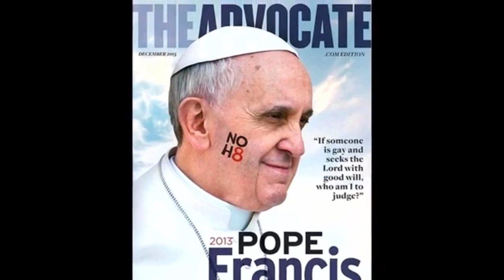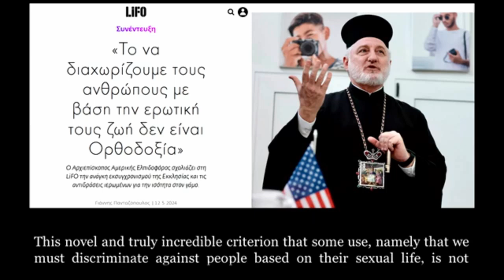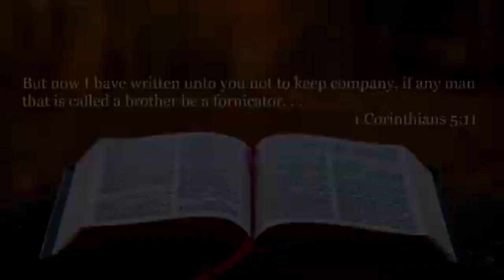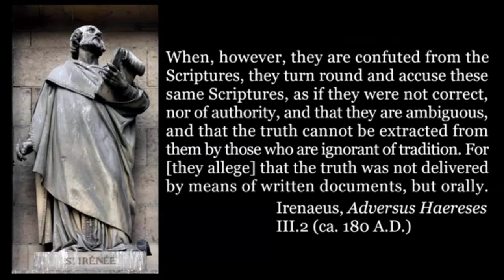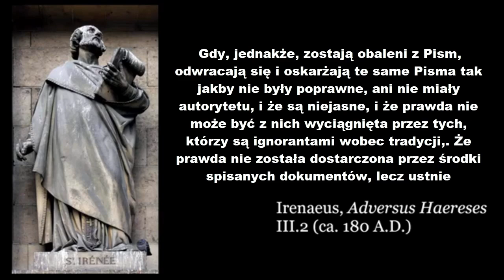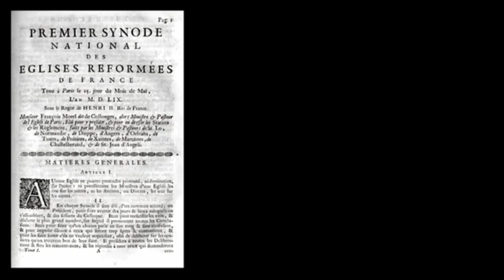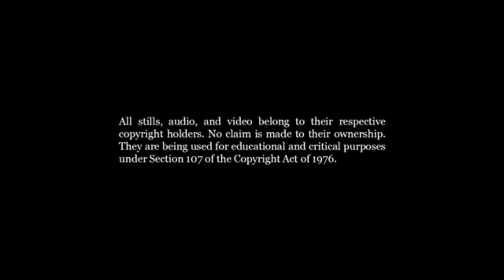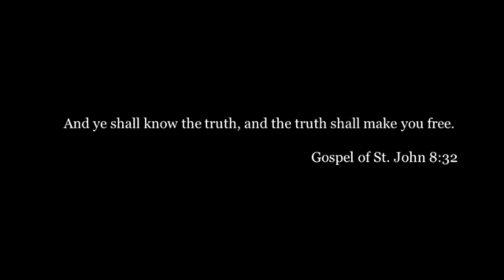Przez jaki standard – Protestantyzm, Romanizm, Prawosławie, 2024 rok, Lektor PL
Oryginał - Anancientpathstv, 2024